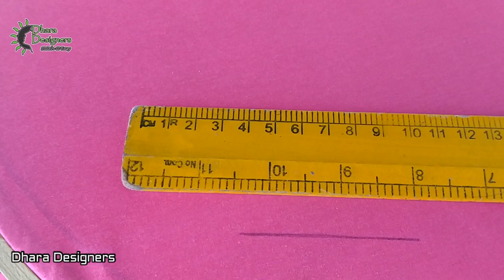Butterfly Stitch | Aari Embroidery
In this video explain about aari embroidery butterfly stitch

and 'Y' Button hole stitch